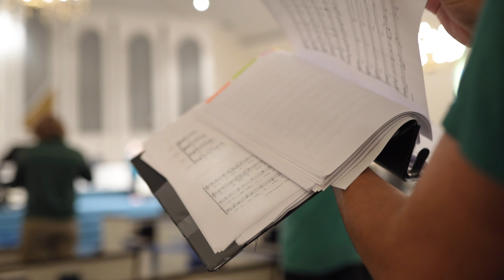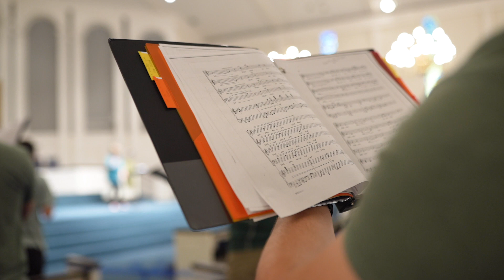You Do Not Walk Alone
Baylor Concert Choir
Dr. Lynne Gackle, Conductor
Maggie Stith, Collaborative Artist

Video and Production Credits:
Norsk Media
Joshua Martin - Videographer and Lead Editor
Matt Hagestuen - Editor

You Do Not Walk Alone by Elaine Hagenberg; Text: Traditional Irish Blessing
Beckenhorst Press - BP2212

May you see God's light on the path ahead when the road you walk is dark.
May you always hear even in your hour of sorrow the gentle singing of the lark. When times are hard may hardness never turn your heart to stone.
May you always remember when the shadows fall– You do not walk alone.